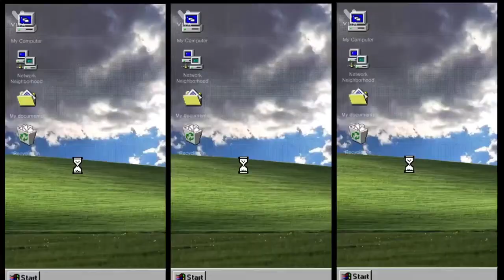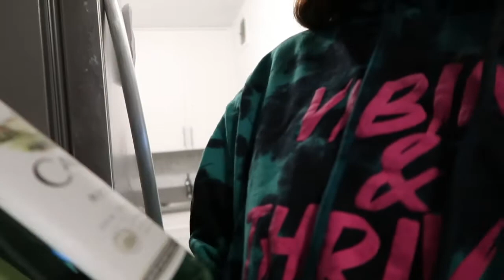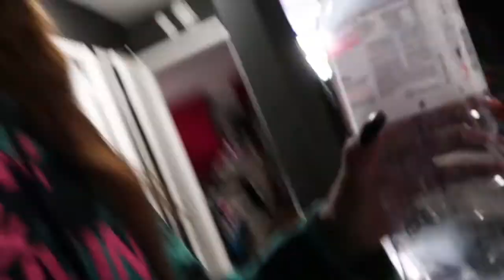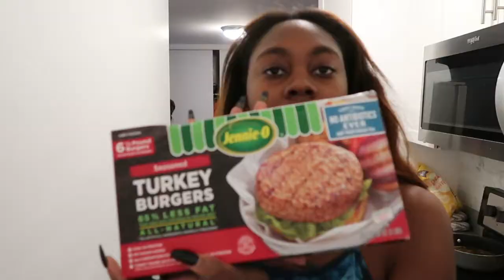Week in my life Vlog| mermaid sightings, pink moon, getting waxed